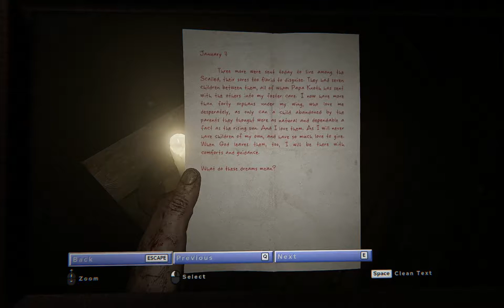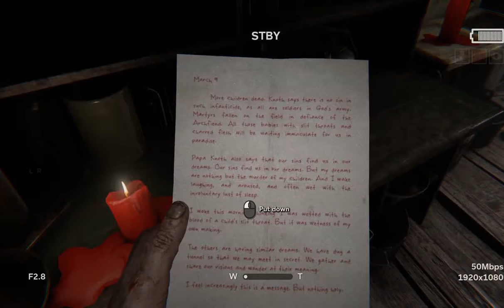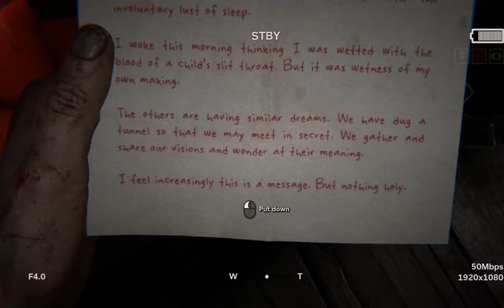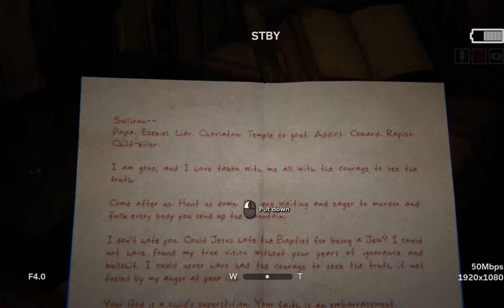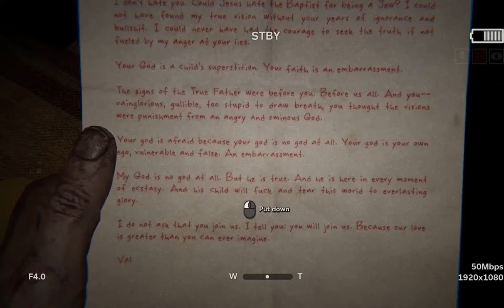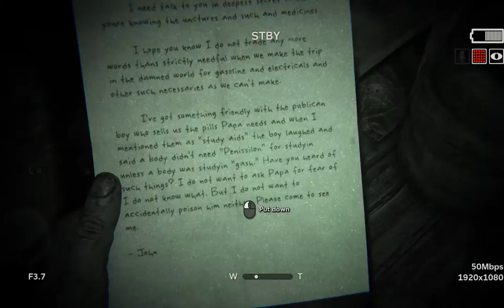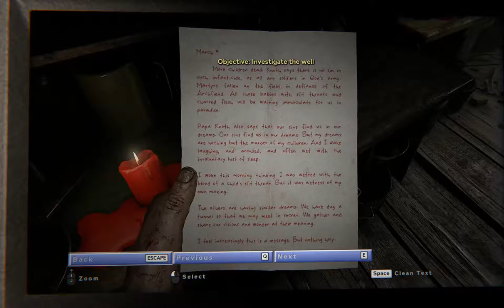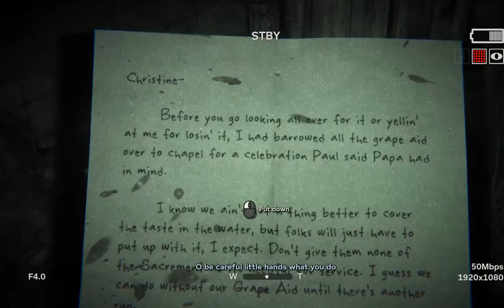GOD MY MIC SOUNDS TERRIBLE......Outlast 2 (Part 3)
GET THE GAME IN THIS VIDEO HERE -